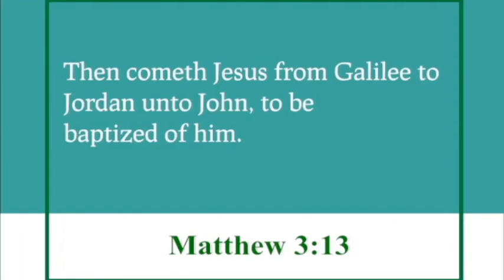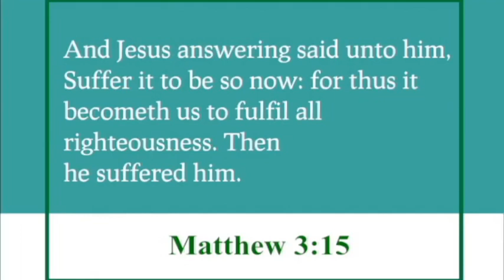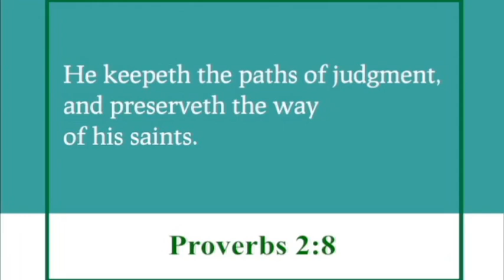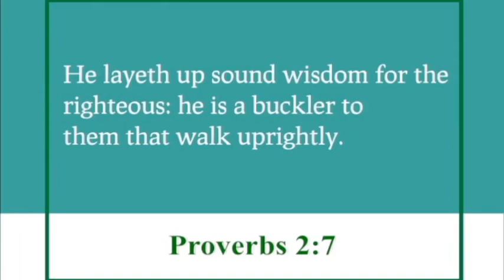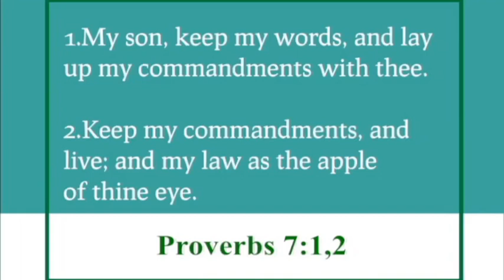May 11th Evening Session | Hindi | 6.00 PM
LEF Annual Retreat - Evening session of 11th May 2020 with Hindi Translation.